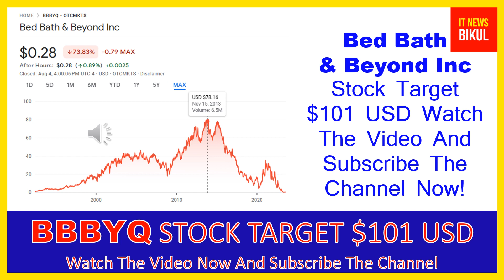BBBYQ Stock - Bed Bath & Beyond Inc Stock Breaking News Today | BBBYQ Stock Price Prediction